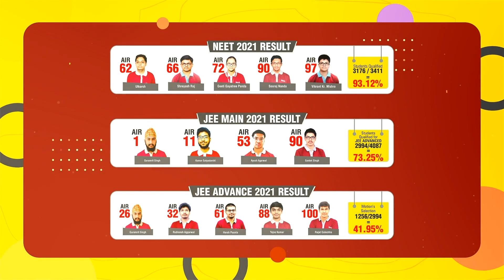PRESIDENTIAL BALLOT BOX FROM NAGALAND REACHES DELHI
A day after the Presidential election, the ballot boxes boarded flights from different states including Nagaland under the name ‘Mr Ballot Box’. The boxes were accompanied by Election Officers. The ballot box from Nagaland was flown to Delhi by Indigo flight accompanied by Additional Secretary of Nagaland Legislative Assembly k. rio and other officials including Central Observer Surender Kumar